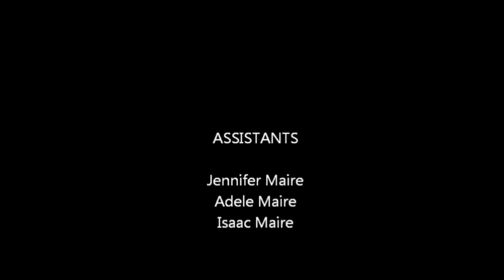4 Simple School Science Experiments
Four simple science experiments you can do at home with household items demonstrated by Lauralei Maire.